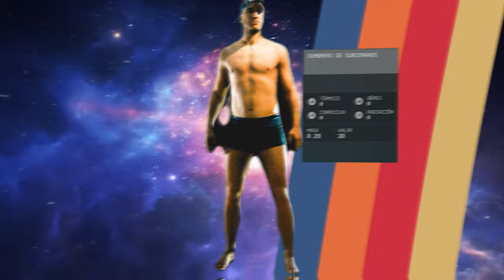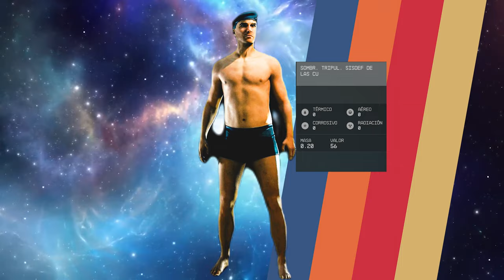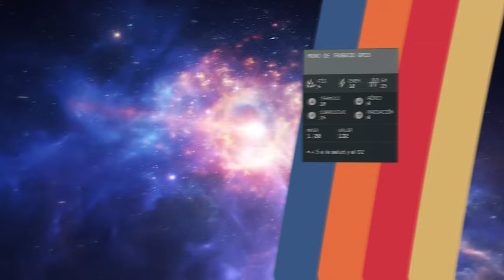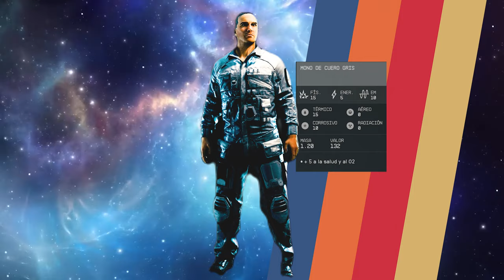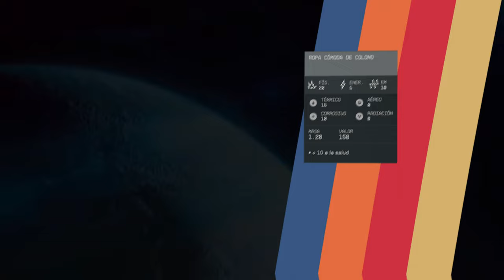¡Desata tu Estilo Cósmico! Todos los Atuendos de Starfield Revelados en Detalle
Sumérgete en la galaxia de la moda con este video épico que desglosa cada atuendo disponible en el juego Starfield. Desde trajes de combate intergalácticos hasta conjuntos elegantes para explorar planetas, este contenido te hará destacar en la vastedad del espacio. ¡Prepárate para desatar tu estilo cósmico como nunca antes!

Bienvenidos a mi canal de YouTube dedicado a los emocionantes juegos de supervivencia DayZ y Conan Exiles. Aquí encontrarás contenido de alta calidad que te llevará a mundos postapocalípticos llenos de peligros y emociones extremas. Acompáñame en mis aventuras mientras exploramos, luchamos por sobrevivir y creamos nuestro propio camino en estos mundos hostiles.

Desde guías para principiantes hasta consejos avanzados, mi canal te brindará toda la información que necesitas para mejorar tus habilidades en estos juegos. Además, cuento con tutoriales, trucos y estrategias que te ayudarán a superar los desafíos más difíciles.

MI SET-UP

ACCESORIOS:
• MONITOR PRINCIPAL: Samsung C27G53T - Monitor gaming curvo de 27'' WQHD (2560x1440, 16:9, 2500:1, 1000R, 144 Hz, 1 ms, 250 cd/m², HDR10, AMD FreeSync Premium) Negro
• MONITOR SECUNDARIO: Samsung C27F390FHU, Monitor para PC Desktop (Full HD, 68,6 cm (27"), 1920 x 1080 Pixeles, LCD, 4 ms, 250 cd/m², Negro)
• MONITOR AUXILIAR: HP 22w - Monitor 21.5" (Full HD, 1920 x 1080 pixeles, tiempo de respuesta de 5 ms
• SmartDeck: Lenovo Tab M10 FHD Plus (2ª generación) ZA6J - Tablet - Android 9.0 (Pie) - 128 GB eMMC - 26.162 cm (10.3") TFT (1920 x 1200) con LironBoard 2
• Capturadora Elgato HD60 S+, capturadora externa, streaming y grabación a 1080p60 HDR10 o 4K60 HDR10 con latencia ultrabaja en PS5, PS4/Pro, Xbox Series X/S, Xbox
• Micrófono de condensador USB Razer Seiren X para transmisión, compacto con amortiguador, patrón de grabación supercardioide, sin latencia, botón de silencio, conexión de auriculares.
• Cámara principal Logitech C920 HD Pro Webcam, Videoconferencias 1080P FULL HD 1080p/30 fps, Sonido Estéreo, Corrección de Iluminación HD, Skype/Google Hangouts/FaceTime, Para Gaming, PC/Mac/Android/Chromebook
• Cámara Secundaria Webcam PC con Microfono y Anillo de Luz, Camara Web 1080p con Tapa y Tripode
• Auriculares secundarios Logitech G430 - Auriculares Gaming
• Ratón Gaming Inalámbrico Logitech G 25600DPI.
• Pedales Magnéticos ThrustMaster T3PM, PS5, PS4, Xbox One, Xbox Series X/S, PC, 4060210
• Joystick Thrustmaster T.Flight Hotas One - Ace Combat 7 Edition para XboxOne/PC
• Gafas de realidad virtual Oculus Quest 2, 128 GB, 6 GB RAM, 3D, Snapdragon™ XR2
• Silla de Escritorio de Oficina SONGMICS OBG56BR Racing. Ergonómica Regulable con Ruedas.